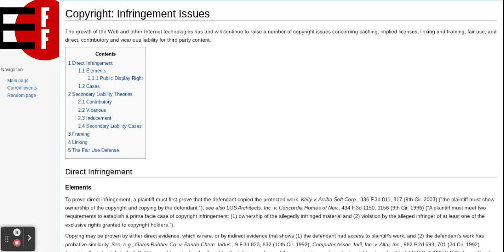Internet Law Treatise on Chromebook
With the words "Copyright: Infringement Issues" shown on it, yo